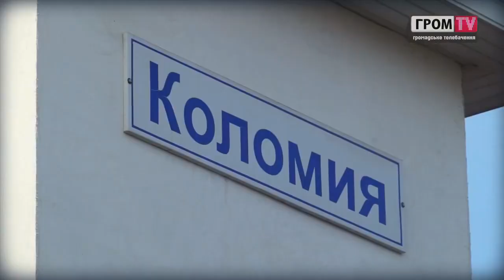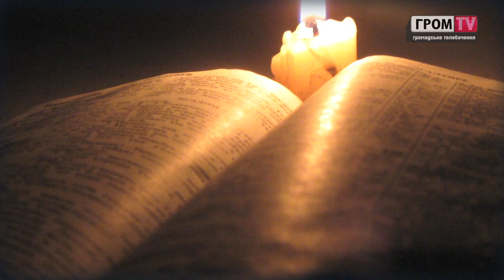Помилка Путіна. Гром TV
Після того, як президент Російської Федерації в Брюсселі розказав про агресивних попів, які тягнуть українців на барикади, Гром TV вирішив розібратись у цій темі. Журналісти відшукали радикального священика і розпитали про його войовничі заклики.

Гром TV
Громадське телебачення